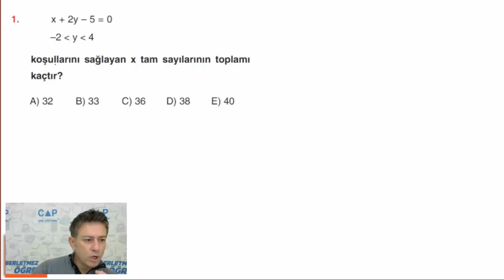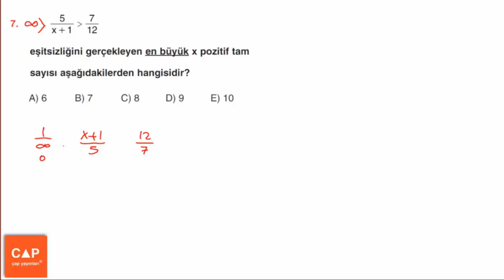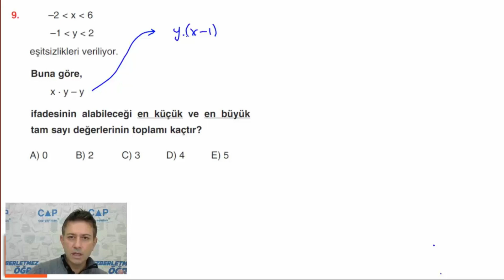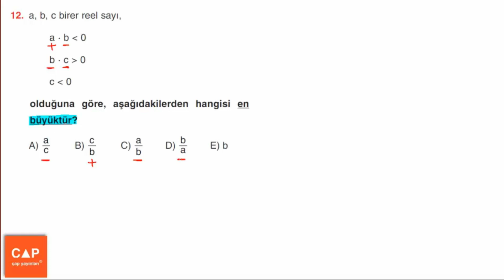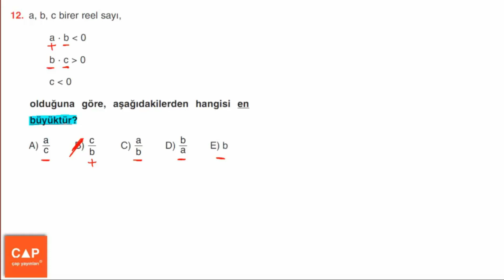Çap Yayınları Sayılar Konu Anlatımlı Soru Çözümleri - (Sayfa 169) Konu Pekiştirme 5